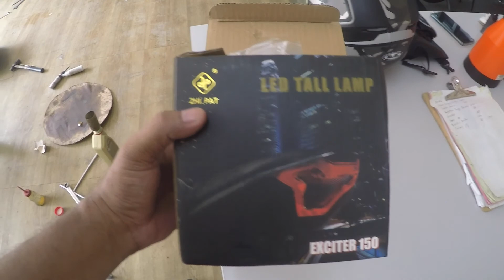baru cun tukar lampu y15zr | cun jugak tail lamp y15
Assalammualaikum & salam sejahtera,video arini baru cun tukar lampu y15zr & cara pasang tail lamp y15

Nak beli part & nk upspec blh cari:

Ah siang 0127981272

FB: Kedai Motor M Power

Code diskaun: Adi